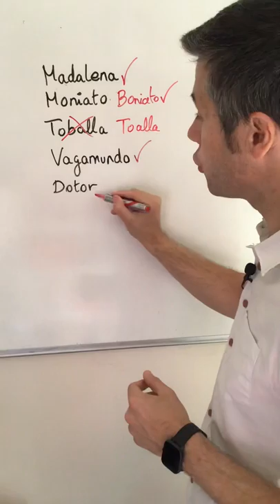Madalena, moniato, toballa y dotor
Palabras recogidas por el diccionario de la RAE: madalena, moniato, toballa, vagamundo y dotor. ¿Es correcta su utlización?